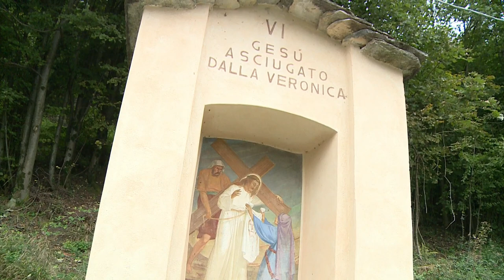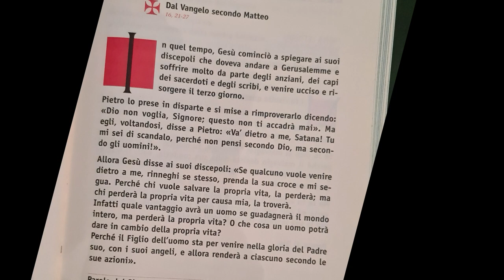Vangelo del 3 settembre 2023 - Il Vangelo della Domenica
Prima Lettura
La parola del Signore è diventata per me causa di vergogna.
Dal libro del profeta Geremìa
Ger 20,7-9

Mi hai sedotto, Signore, e io mi sono lasciato sedurre;
mi hai fatto violenza e hai prevalso.
Sono diventato oggetto di derisione ogni giorno;
ognuno si beffa di me.

Quando parlo, devo gridare,
devo urlare: «Violenza! Oppressione!».
Così la parola del Signore è diventata per me
causa di vergogna e di scherno tutto il giorno.
Mi dicevo: «Non penserò più a lui,
non parlerò più nel suo nome!».
Ma nel mio cuore c’era come un fuoco ardente,
trattenuto nelle mie ossa;
mi sforzavo di contenerlo,
ma non potevo.

Salmo Responsoriale
Dal Sal 62 (63)
R. Ha sete di te, Signore, l'anima mia.
O Dio, tu sei il mio Dio,
dall’aurora io ti cerco,
ha sete di te l’anima mia,
desidera te la mia carne
in terra arida, assetata, senz’acqua. R.

Così nel santuario ti ho contemplato,
guardando la tua potenza e la tua gloria.
Poiché il tuo amore vale più della vita,
le mie labbra canteranno la tua lode. R.

Così ti benedirò per tutta la vita:
nel tuo nome alzerò le mie mani.
Come saziato dai cibi migliori,
con labbra gioiose ti loderà la mia bocca. R.

Quando penso a te che sei stato il mio aiuto,
esulto di gioia all’ombra delle tue ali.
A te si stringe l’anima mia:
la tua destra mi sostiene. R.

Seconda Lettura
Offrite i vostri corpi come sacrificio vivente.
Dalla lettera di san Paolo apostolo ai Romani
Rm 12,1-2

Fratelli, vi esorto, per la misericordia di Dio, a offrire i vostri corpi come sacrificio vivente, santo e gradito a Dio; è questo il vostro culto spirituale.
Non conformatevi a questo mondo, ma lasciatevi trasformare rinnovando il vostro modo di pensare, per poter discernere la volontà di Dio, ciò che è buono, a lui gradito e perfetto.

Alleluia, alleluia.

Il Padre del Signore nostro Gesù Cristo
illumini gli occhi del nostro cuore
per farci comprendere a quale speranza ci ha chiamati. (Cf. Ef 1,17-18)

Alleluia.

Vangelo
Se qualcuno vuole venire dietro a me, rinneghi se stesso.
Mt 16,21-27

In quel tempo, Gesù cominciò a spiegare ai suoi discepoli che doveva andare a Gerusalemme e soffrire molto da parte degli anziani, dei capi dei sacerdoti e degli scribi, e venire ucciso e risorgere il terzo giorno.
Pietro lo prese in disparte e si mise a rimproverarlo dicendo: «Dio non voglia, Signore; questo non ti accadrà mai». Ma egli, voltandosi, disse a Pietro: «Va’ dietro a me, Satana! Tu mi sei di scandalo, perché non pensi secondo Dio, ma secondo gli uomini!».
Allora Gesù disse ai suoi discepoli: «Se qualcuno vuole venire dietro a me, rinneghi se stesso, prenda la sua croce e mi segua. Perché chi vuole salvare la propria vita, la perderà; ma chi perderà la propria vita per causa mia, la troverà.
Infatti quale vantaggio avrà un uomo se guadagnerà il mondo intero, ma perderà la propria vita? O che cosa un uomo potrà dare in cambio della propria vita?
Perché il Figlio dell’uomo sta per venire nella gloria del Padre suo, con i suoi angeli, e allora renderà a ciascuno secondo le sue azioni».